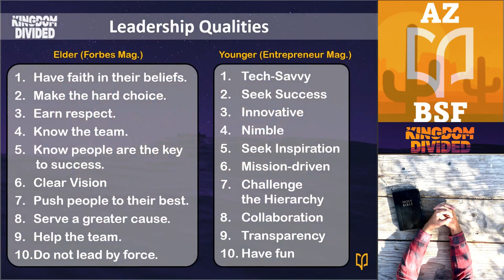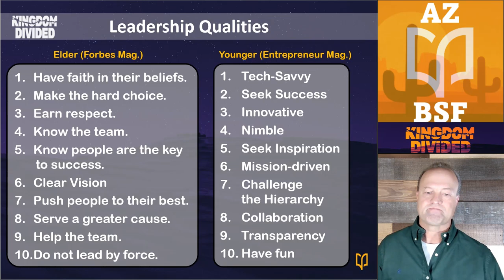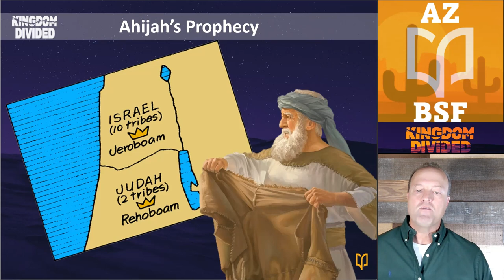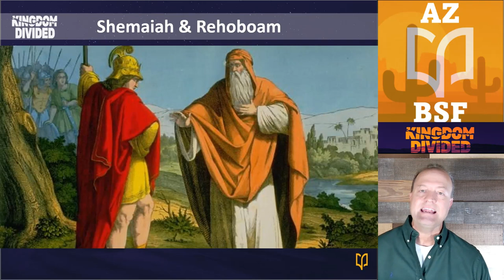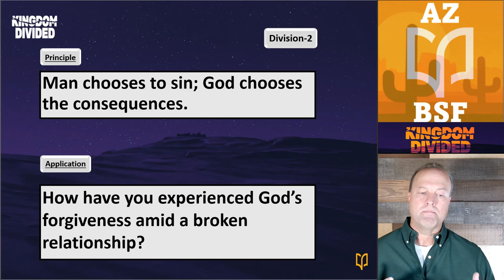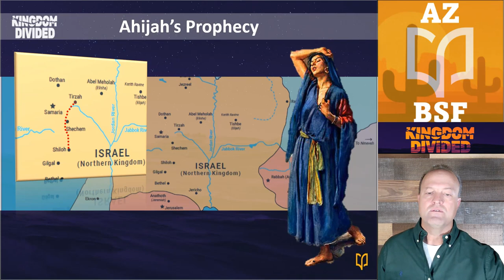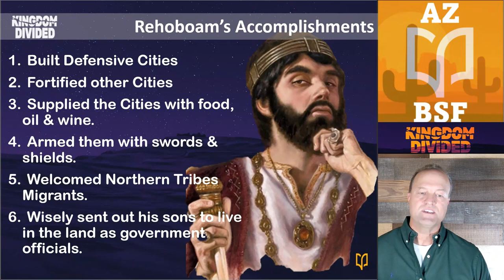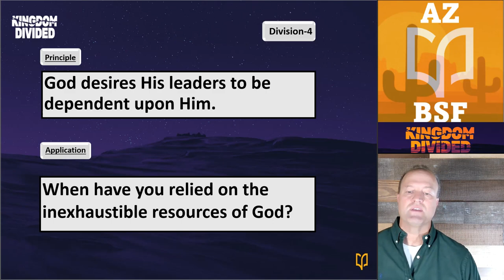Kingdom Divided - BSF Lesson 2 - Israel Divided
Division 1
Solomon’s Apostasy
1 Kings 11
Principle 1: God’s mercy comes in warnings.
Applications:
1. When has God called you away from empty pursuits?
Division 2
Israel’s Division
1 Kings 12:1-24; 2 Chronicles 10-11:4
Principle 2: Man chooses to sin; God chooses the consequences.
Applications:
1. How have you experienced God’s forgiveness amid a broken relationship?
Division 3
Jeroboam’s Corruption
1 Kings 12:25-14:20
Principle 3: God desires faithful obedience from His servants.
Applications:
1. What makes it challenging to follow God 100% of the time?
Division 4
Rehoboam’s Foolishness
1 Kings 14:21-31; 2 Chronicles 11:5-12:16
Principle 4: God desires His leaders to be dependent upon Him.
Applications:
2. When have you relied on the inexhaustible resources of God?